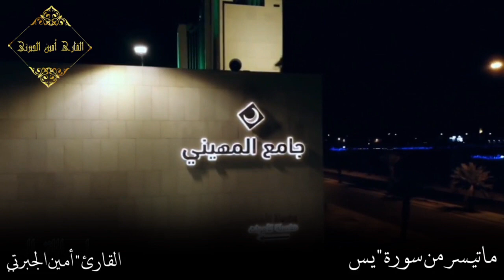استمع فجريات وكأنك تصلي في الحرم المكي# خلف الشيخ سعود الشريم#جديد#Like Sheikh Al-Shuraim#